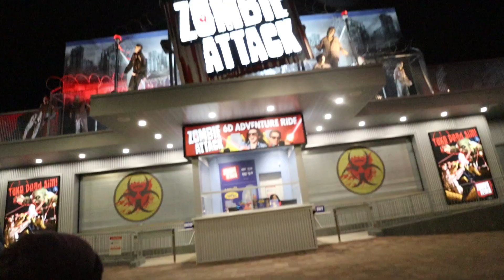Visiting Niagara Falls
Our first trip to Niagara Falls as a family.